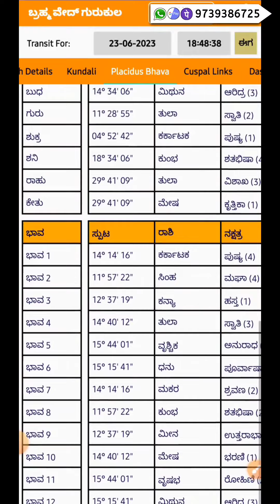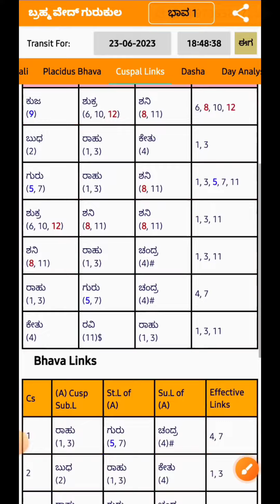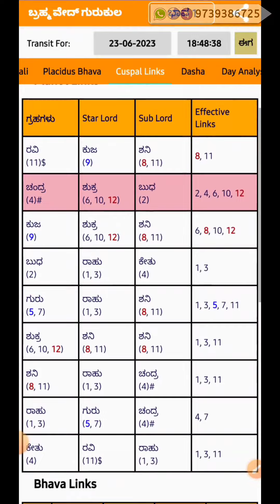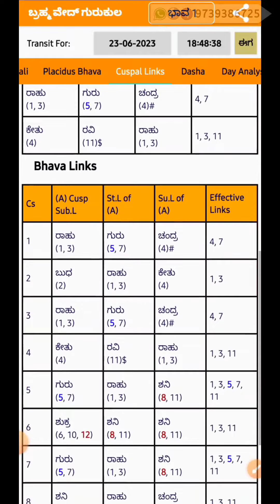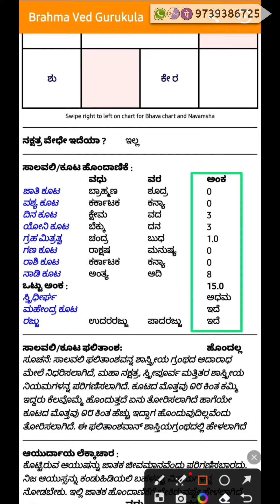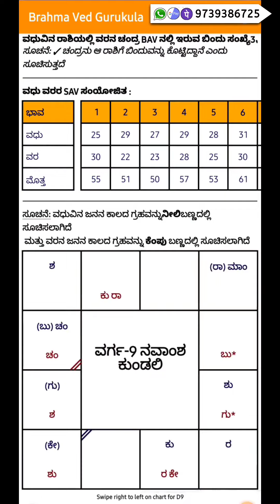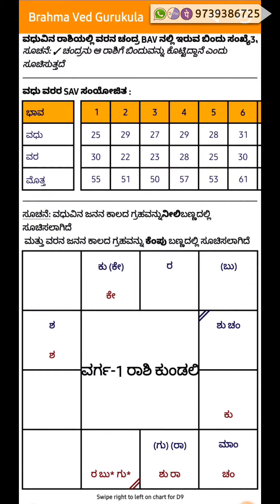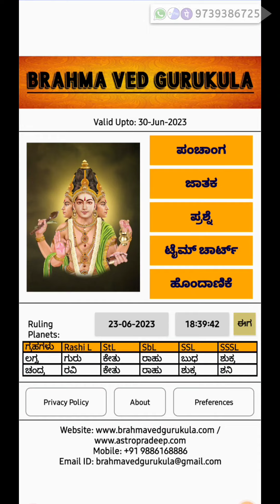Marriage Matching and Colour Coding new update Brahmaved app | Best astrology app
Astro Manjunath...
Kp Advance Astrology | Nakshatra Nadi |  Numerologist | Vastu topic | Remedy | ಯಂತ್ರ - ಮಂತ್ರ - ತಂತ್ರ |

ಎಲ್ಲ ವೀಕ್ಷಕರಿಗೂ ನಮಸ್ಕಾರ 🙏
          ಪ್ರತಿ ತಿಂಗಳು ಕೆಪಿ ಜ್ಯೋತಿಷ್ಯ ತರಗತಿಗಳು ನಮ್ಮ ಬ್ರಹ್ಮಾಲಯ ಗುರುಕುಲ ವತಿಯಿಂದ ನಡೆಸಿಕೊಡಲಾಗುತ್ತದೆ ದಯವಿಟ್ಟು ಜ್ಯೋತಿಷ್ಯ ಕಲಿಯಬೇಕೆಂಬ ಆಸಕ್ತಿ ಇರುವಂತಹ ವ್ಯಕ್ತಿಗಳು ನಮ್ಮನ್ನು ಸಂಪರ್ಕಿಸಬಹುದು.

Astro Manjunath...
Kp Advance Astrology | Vedic | Numerology | Vastu topic | Remedy | ಯಂತ್ರ - ಮಂತ್ರ - ತಂತ್ರ |

💰💲 CONSULTATION  {💰 Fees 299/- only }
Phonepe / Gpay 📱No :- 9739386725